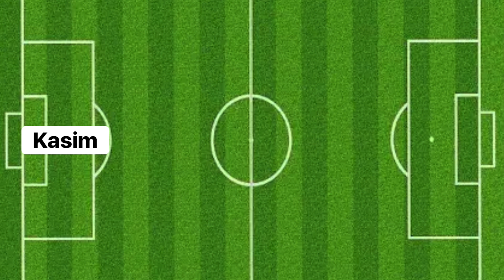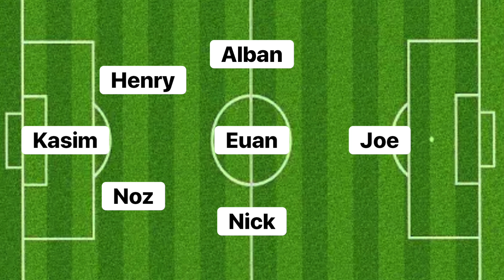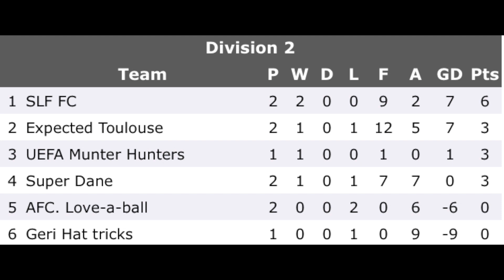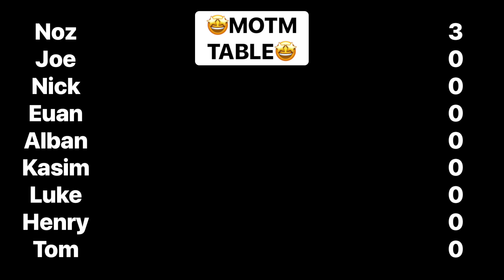HENRY IS BACK! I SLF FC vs Super Dane (7-a-side)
Welcome to the new season where SLF go up against Super Dane! The league is ours this year mark our words!

Pro football game
Pro futsal
Football futsal soccer sidemen chrismd
Cup final